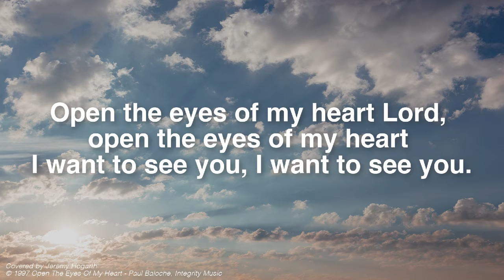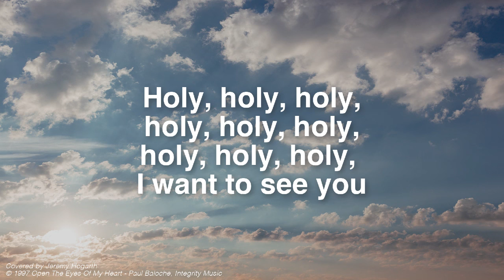Open The Eyes of My Heart - Cover by Jeremy Hogarth